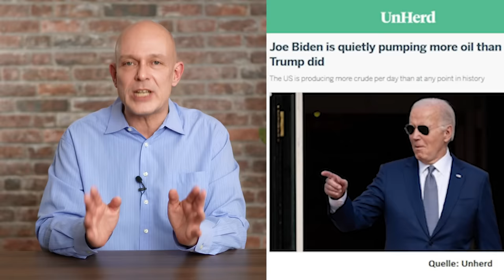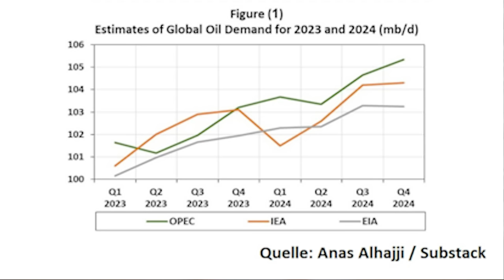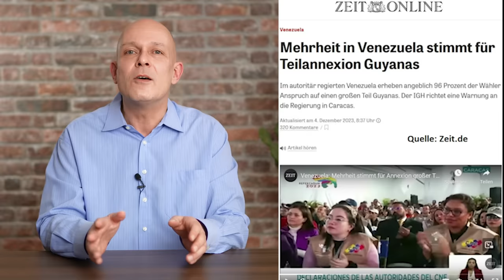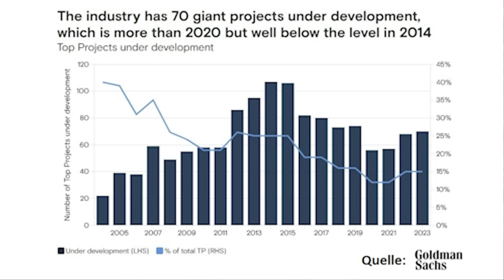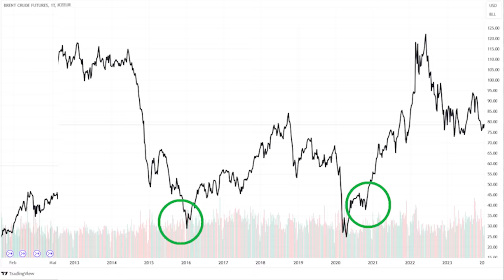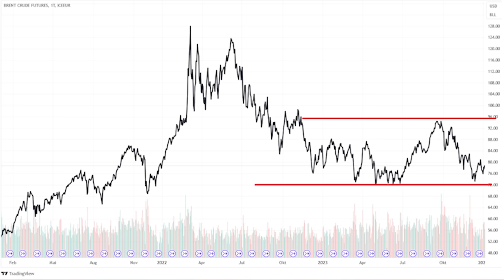Biden, Trump, Putin - und Öl!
Der globale Öl-Verbrauch ist 2023 trotz alternativer Energien und Elektroautos auf einen neuen Rekord gestiegen. Zugleich drosselt die OPEC-Plus weiter ihre Produktion und es tobt außerdem noch ein Krieg zwischen Israel und der Hamas. Trotzdem hat der Ölpreis im vierten Quartal korrigiert. Ist mit einem starken Rückgang der Ölnachfrage zu rechnen? Oder dreht Öl 2024 wieder nach oben – und der Zeitpunkt ist günstig für den Kauf von Öl-Aktien? Ein Beitrag von Gerhard Heinrich.

Timestamps:
0:00 Intro
0:49 Joe Bidens Klimapolitik
3:29 Ölpreis-Korrektur
5:40 Angebot und Nachfrage
8:20 OPEC und Russland
11:44 Argumente für steigende Ölpreise
14:23 Der politische Rohstoff

Bildquellen Thumbnail:
By The White House from Washington, DC - President Trump Meets with the Prime Minister of the Netherlands, Public Domain,